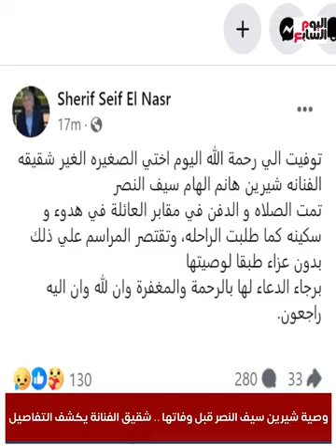وصية شيرين سيف النصر قبل وفاتها .. شقيق الفنانة الراحلة يكشف التفاصيل